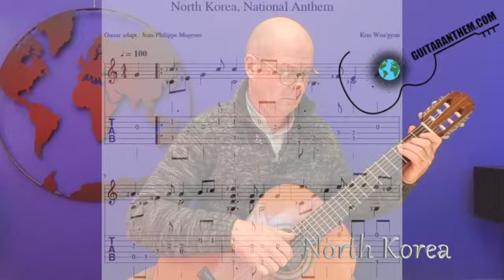North Korea guitar only (with map presentation: see « North Korea National Anthem»)